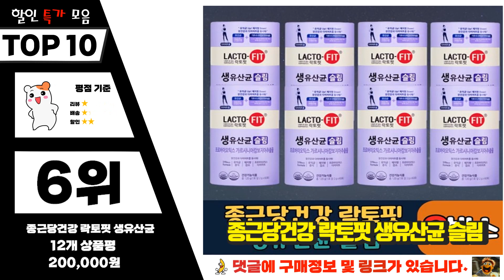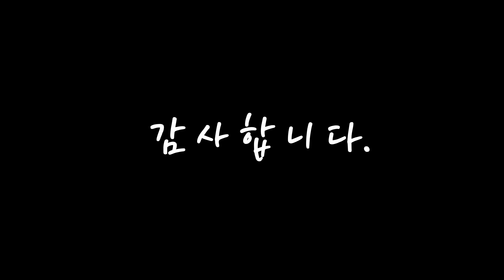광고 락토핏 무조건 있어야 하는! 추천해드려요 추천 TOP10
❤️❤️❤️무조건 있어야 하는! 락토핏 추천해드려요❤️❤️❤️

[00:06]
10위. 종근당건강 락토핏 솔루션 중성지방270mgX30캡슐 x 2통, 12박스, 30캡슐 [415,000원]

[00:11]
9위. #[종근당건강] 락토핏 생유산균 코어 선물세트, 5세트   [383,520원]

[00:17]
8위. 유비홍채 쌀눈 포스트 생 유산균 프로바이오틱스, 75g/1개, 1개 [32,000원]

[00:22]
7위. 종근당건강 락토핏 솔루션 중성지방270mgX30캡슐 x 2통, 10박스, 30캡슐 [344,000원]

[00:28]
6위. 종근당건강 락토핏 생유산균 슬림 [200,000원]

[00:33]
5위. 식약처 인증 인정 종근당 건강 락토핏 생유산균 골드 5X LACTO FIT 포뮬러 포뮬라 랏토핏 락토픽 라토핏 라토픽 라토피 프로 바이오 틱스 텍스 택스 홈쇼핑 방송 광고 유산균, 5통, 락토핏 골드 50포(100g) [65,280원]

[00:39]
4위. 종근당건강 락토핏 생유산균 뷰티 60개입, 120g, 3개 [74,110원]

[00:44]
3위. 종근당건강 락토핏 솔루션 2 예민한 장, 50정, 2개 [57,340원]

[00:50]
2위. 종근당건강 락토핏 솔루션 2 예민한 장, 50정, 1개 [28,670원]

[00:55]
1위. 종근당건강 락토핏 슬림 60p, 120g, 3개 [51,500원]